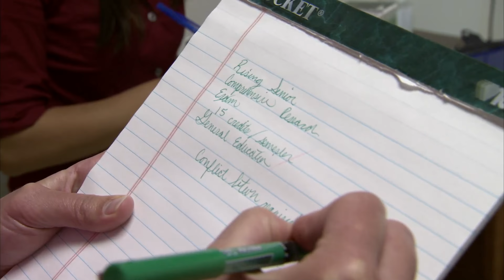Voices in America: Earlham College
Watch as Earlham appears on "Voices in America" a production of National Public Television.